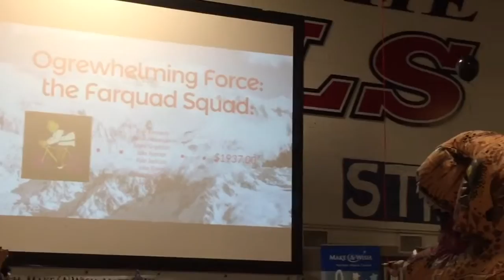Vlog 22 Bike A Thon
Biking and stuff